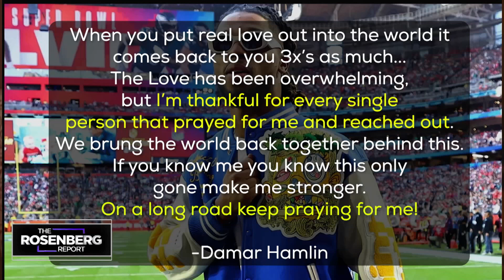Could Israel's Judicial Reform MIRROR American Victories? | Kelly Shackelford | The Rosenberg Report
On The Rosenberg Report, host Joel Rosenberg meets with legal expert Kelly Shackelford to discuss recent Supreme Court rulings that have expanded religious liberty, personal freedom and rule of law in America. What could Israel learn from the United States when it comes to legal reform? Discover these insights from The Rosenberg Report on TBN!

0:00 Intro
1:06 Prayer For NFL's Damar Hamlin
2:16 A Victory For Free Speech
5:16 Religious Freedom In The Workplace
8:20 Could Israel See Similar Success?